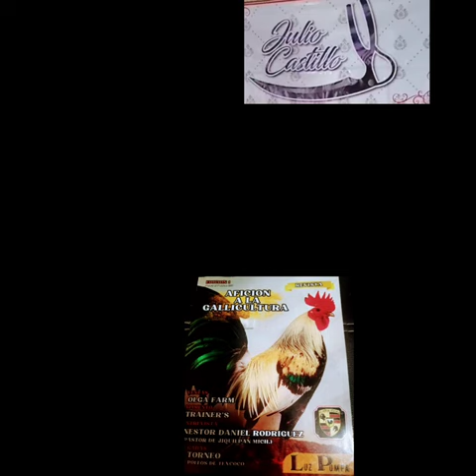Entrevista Parte *1* Herramientas Julio Castillo💎Revista Afición A la Gallicultura 🐓